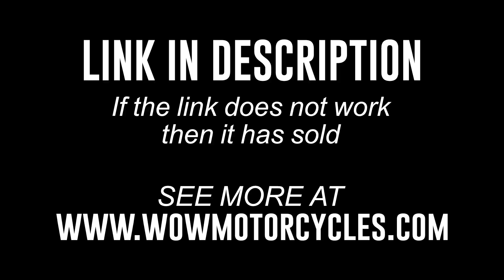2025 Icon EPIC E40L LITHIUM 2+2 STREET LEGAL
2025 Icon EPIC E40L LITHIUM 2+2 STREET LEGAL